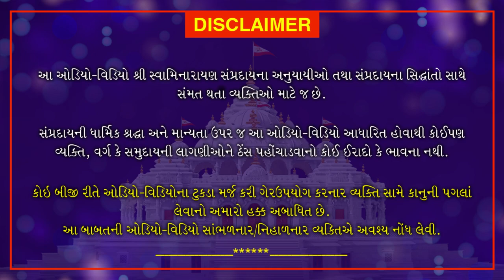Nishkulanand Kavya | Gungrahak Part 11 | નિષ્કુળાનંદ કાવ્ય - ગુણગ્રાહક ગ્રંથ ભાગ 11| August 11, 2020